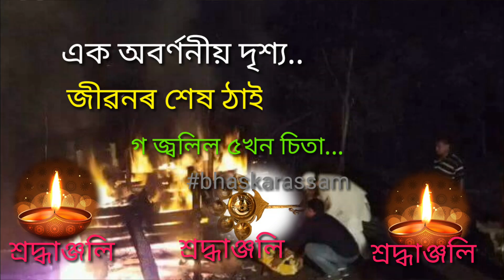শ্ৰদ্ধাঞ্জলি To DIKHOU & NORTH GUWAHATI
By this video we tribute to Dikhoumukh & North Guwahati Incident.

Videoটোৰ দ্বাৰা আমি মাথোঁ শ্ৰদ্ধাঞ্জলি জনাইছো
দগখৌমুখ আৰু উত্তৰ গুৱাহাটীৰ গাড়ী আৰু নাও দূৰ্ঘটনাত অকালতে কৰুণ মৃত্যুক সাৱতিব লগা হোৱা সকলোলৈকে.

আমাৰ এদিন মৃত্যু হ'বই,
সেইবুলি এনে মৃত্যু
কাৰো জীৱনলৈকে নাহক.
তাৰেই কামনা কৰিলোঁ
আমি নেদেখা জনৰ ওচৰত.

Audio: NARAYAN KABACH